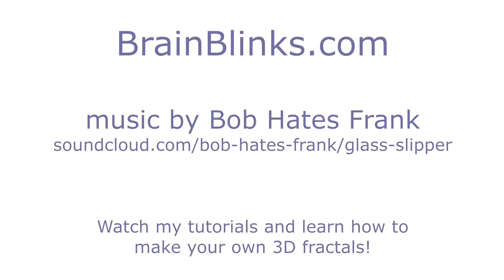Fractal Cathedral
A slow flight through an intricate landscape dotted with fractal architecture.